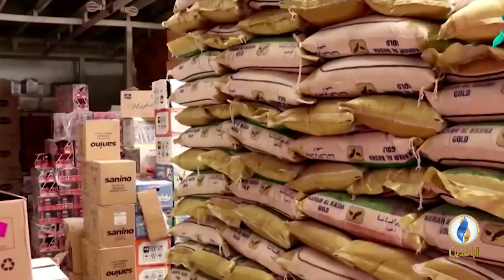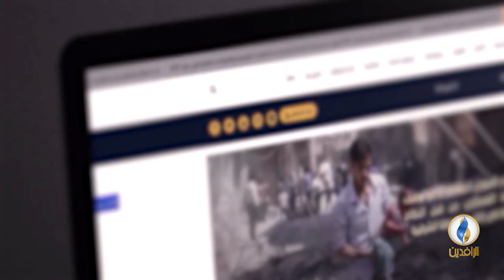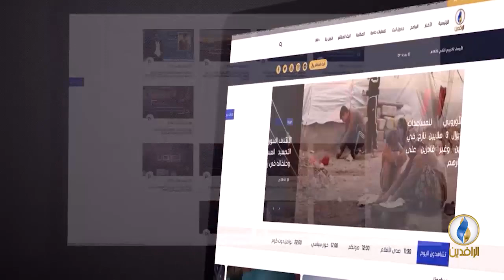تحت_الضوء | الحكومات المتعاقبة بعد احتلال العراق دمرت اقتصاد البلد.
ضيوف الحلقة:
حسين السبعاوي - كاتب وباحث سياسي
د. بياد جمال علي - باحث اقتصادي
حسين العليان - باحث في الشؤون السياسية والاقتصادية

تقديم:
سمير أكرم